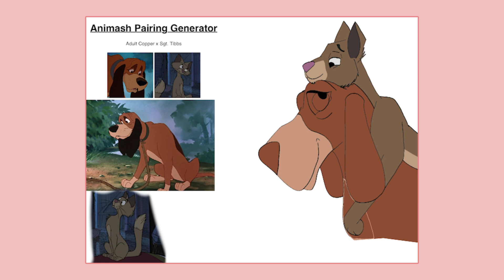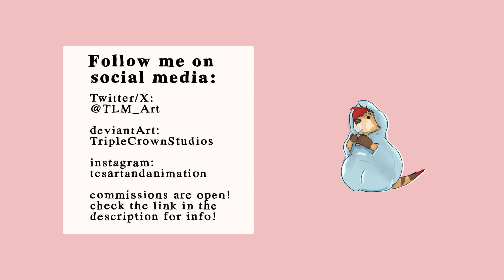copper x mr tibbs | animash pairing generator speedpaint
[HD]

hey y'all!!

I'm back with another random animash pairing! lowkey love these two 🥺

art software: procreate [for the iPad]
editing software: adobe after effects
song: /watch?v=Qd2vvnQIVRo
credit to falibat for the animash pairing generator!